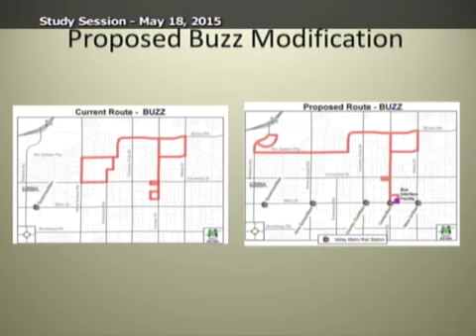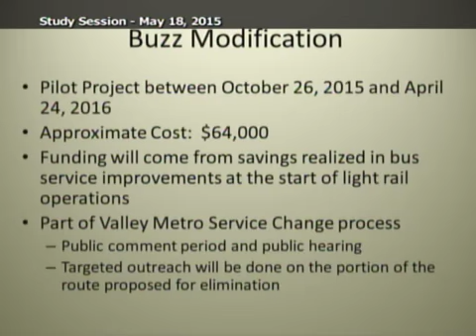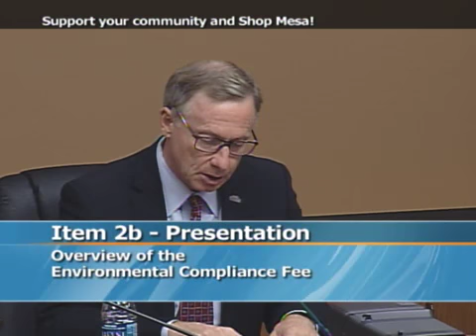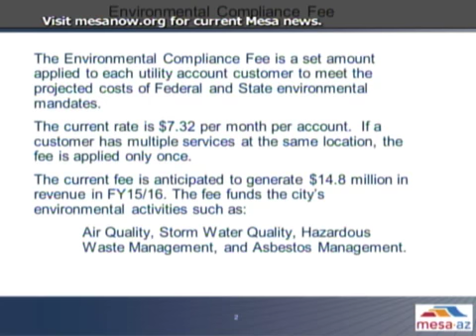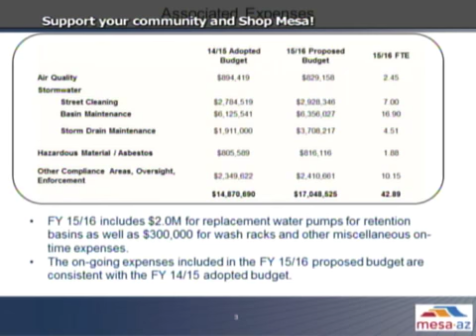Council Study Session - 5/18/2015